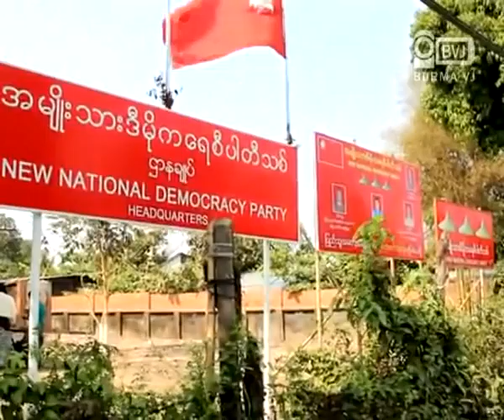Shopkeepers fight for the rights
သဃၤန္းကြ်န္းေစ်းသစ္ ဆုိင္ခန္း ျပသနာ
သဃၤန္းကြ်န္းေစ်းသစ္ၾကီးက ဆုိင္ခန္းေတြ ေနရာခ်ထားေရးနဲ႔ ပတ္သက္ၿပီး ေစ်းမ်ားဌာနက မဲခြဲဆုံးျဖတ္မယ္ ဆုိၿပီး ထုတ္ျပန္ထားတာနဲ႔ ပတ္သက္လို႔ သဃၤန္းကြ်န္းၿမိဳ႕နယ္ ေစ်းသူေစ်းသားေတြက ေဖေဖာ္၀ါရီလ ၁၉ ရက္ေန႔ မြန္းလြဲ ၁နာရီမွာ စာနယ္ဇင္းရွင္းလင္းပြဲ ျပဳလုပ္ခဲ့ပါသည္ ။ သဃၤန္းကြ်န္းေစ်း မီးေလာင္စဥ္က ဆုိင္းခန္းေနရာေတြကုိ တစ္ေျပးညီ ေပးမယ္ဆုိၿပီး တာ၀န္ရွိသူေတြရဲ႕ ေရွ႕ေမွာက္မွာ သေဘာတူညီမႈရရွိခဲ့ၿပီးခါမွ အခုမဲခြဲဆုံးျဖတ္ဖုိ႔ ျဖစ္လာရ တ့ဲအေၾကာင္းကုိလည္း ဆုိင္ခန္းရွင္တစ္ဦးက ရွင္းျပသြားပါတယ္။ေစ်းသူေစ်းသားေတြဟာ ျပည္သူ႔လႊတ္ေတာ္ ကုိယ္စားလွယ္ ဦးသိန္းညႊန္႔အပါအ၀င္ တုိင္းေဒသႀကီး လႊတ္ေတာ္ ကုိယ္စားလွယ္ ဦးေက်ာ္ နဲ႔ ေဒၚစန္းစန္းျမင့္တုိ႕ကုိလည္း ဒီသတင္းစာရွင္းလင္းပြဲတက္ေရာက္ဖုိ႔ ဖိတ္ၾကား ခဲ့ၾကပါတယ္။